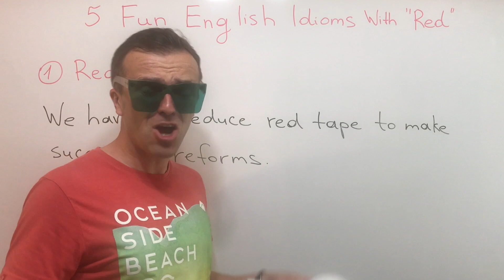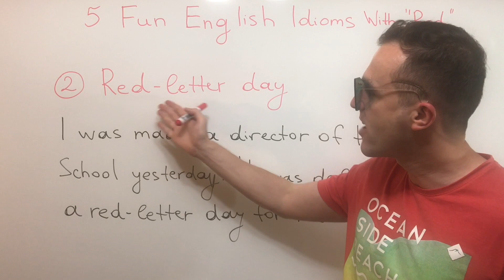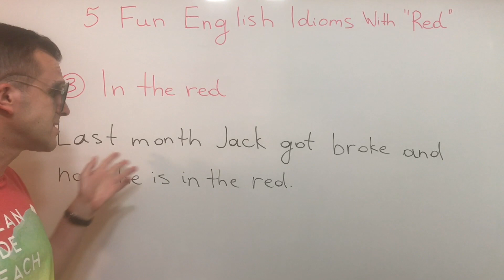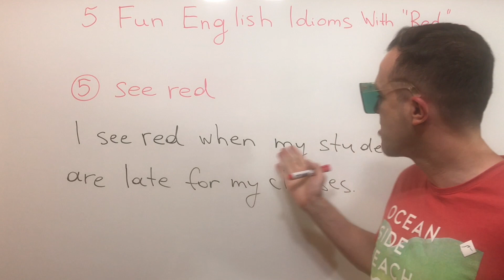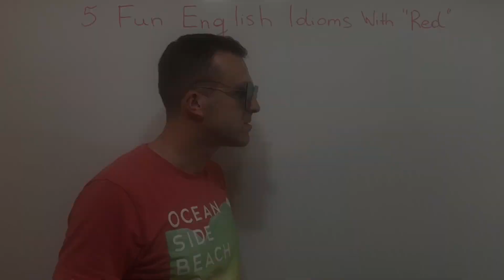What Does 'RED TAPE' Mean.?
Mark English presents such fun English idioms with red as 'red-letter day', 'red tape', 'in the red', 'red-hot', 'see red'.

Here are some questions from me:
What is your red-letter day?
Are you fed up with that red tape?
Are you in the black or in the red?
Maybe you like to read red-hot news?
Why do you see red? Don't you understand anything?

If you didn't understand the questions, watch this video. I'm explaining all the red idioms in English.

Definitions of red-color idioms:
Red tape - really unnecessary paperwork and procedure of complicated bureaucracy.